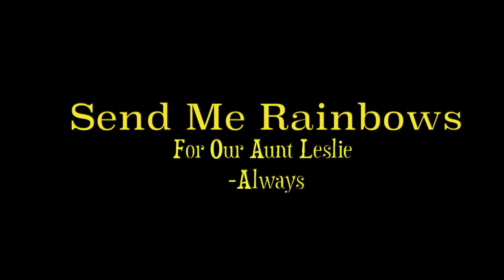Send Me Rainbows - Chelsea Glaze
A Tribute song and video for our very special Aunt Leslie.

Lyrics...

More than sunshine and more than rain
You're the reason the rainbow came
I loved your voice do you hear mine?
And now that you're gone, I'm taken through time

My love
Send me rainbows
And then I will know
Sunshine
Send me rainbows

You kept the cold city warm
And the big apple ripe
And though I am torn, and this is not right
You're an angel now, as you were alive
You've inspired me and therefore I shall thrive

My love
Send me rainbows
Sunshine
Send me rainbows

I have no fear if fear is out of your way
Cause you are here every time I play

My love
Send me rainbows
Sunshine
Send me rainbows

This rainbow is black and gray
Cause color can't always stay